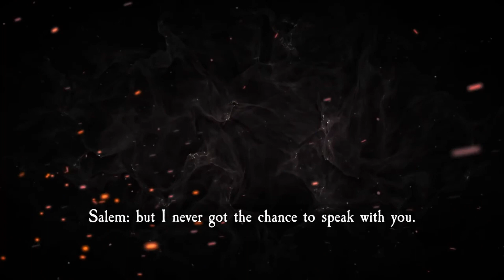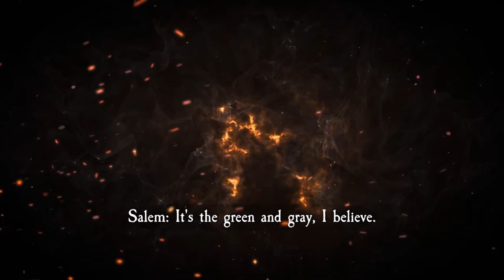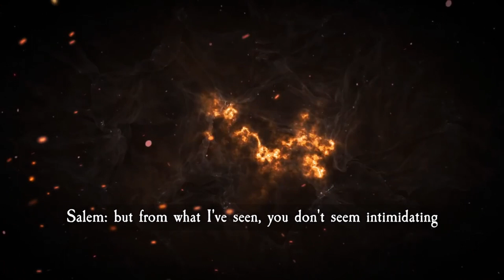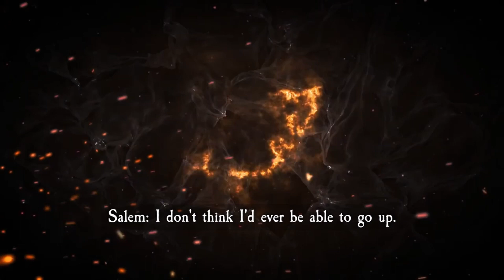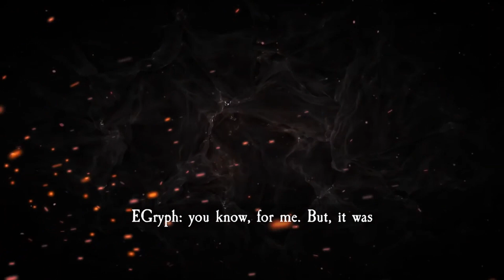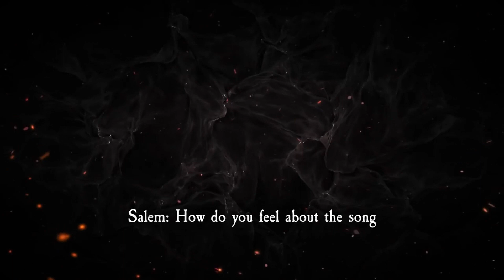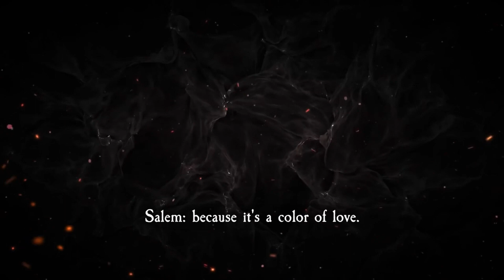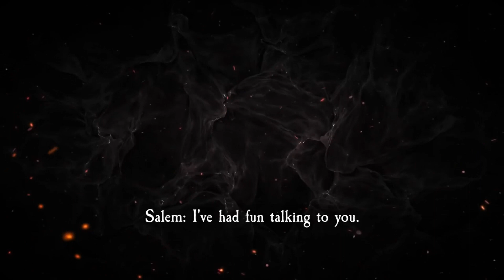GoT Nov 2022 WordWar3 | Act 5 | A Patrol Conversation | The GoTverse